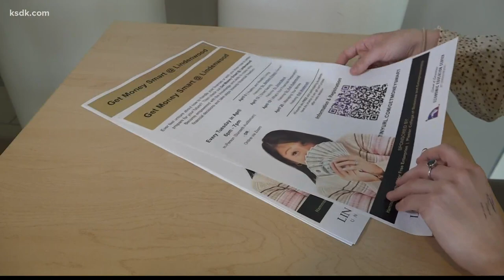Real Experience. Real Success- Lindenwood University's Plaster College of Business and Entrepreneurs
THIS ARTICLE INVOLVES COMMERCIAL CONTENT. THE PRODUCTS AND SERVICES FEATURED APPEAR AS PAID ADVERTISING.